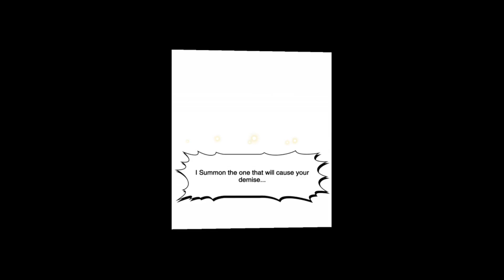MY MOBILE ADDICTION | Lets Play Duel Links #1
SO THIS IS WHERE A LOT OF MY FREE TIME IS GOING LOL

Your support is greatly appreciated, and leave your suggestions on what you would like to see in my next video :D

Tweeter: FranBatman21